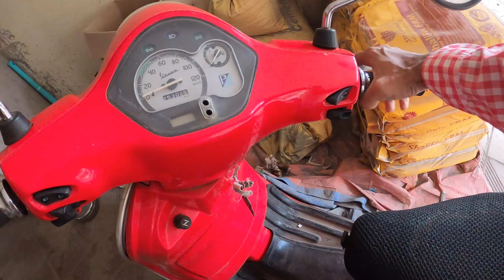Office building lobby is now look like hotel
vlog 246 of 2 Sep 2021